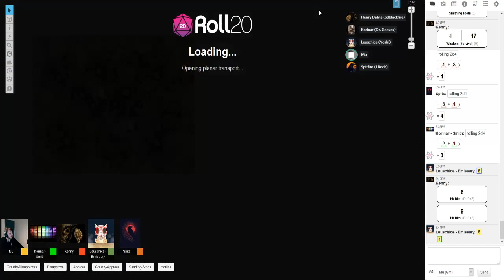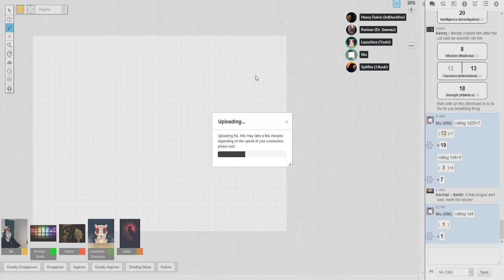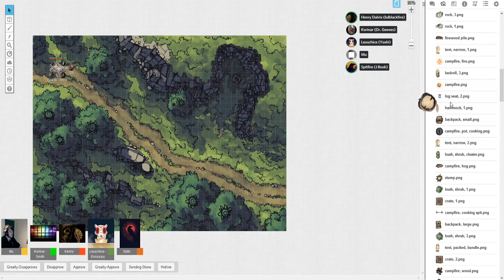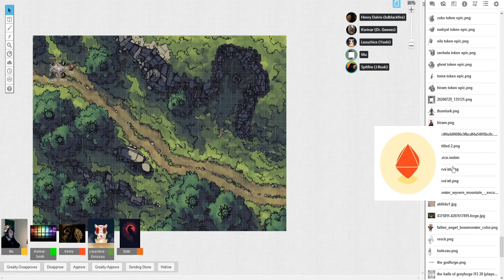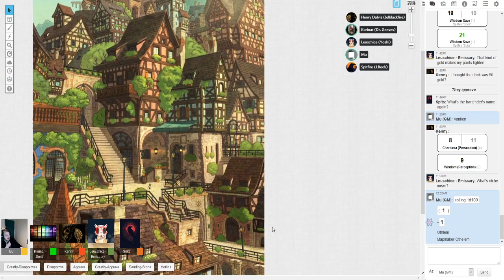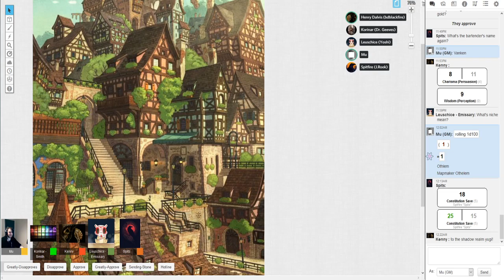The Realm War | Ep.6 | Trading Places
In this session of The Realm War campaign, the gang finally reach the town of Tiberton, beyond the stretches of the Mithral Forest. Hijinks ensue on the road with a familiar face and the band is hired to take on a wine heist!

Come join the chaos and watch live on Sundays at 6pm BST